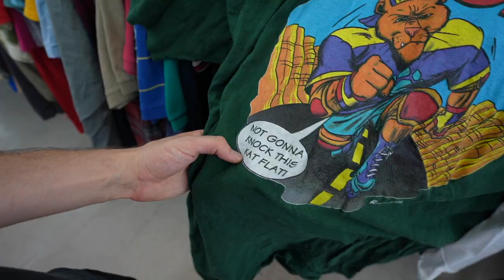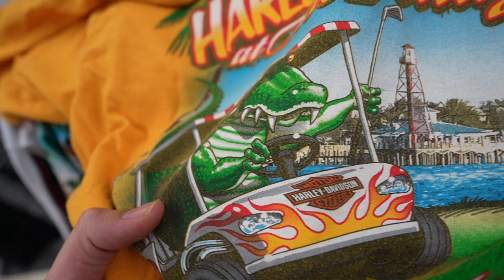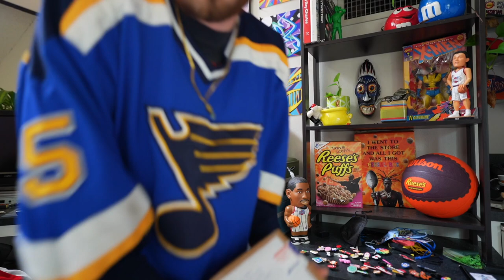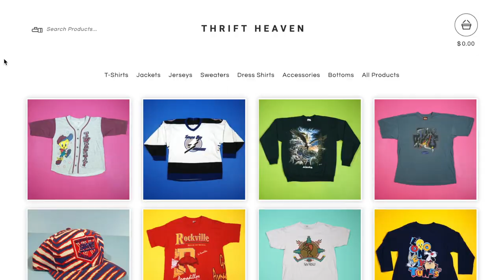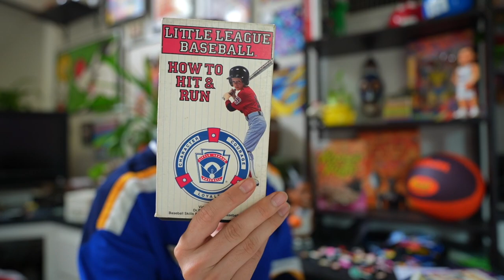$250 Nike Foamposites Found In The Thrift! Huge Vintage Haul! Trip to the Thrift #406